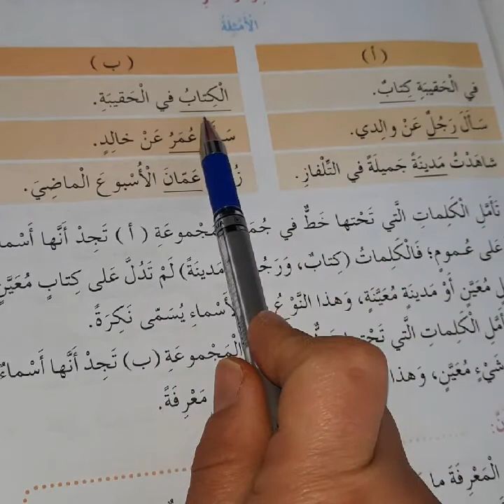عربي تاسيس قواعد النكرة والمعرفة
عربي شرح قواعد تاسيس
عربي تاسيس و قواعد النكرة والمعرفة في مادة اللغة العربية .

تمنى ان ينال اعجابكم وتابعونا وانتظروا جديدنا.
the Arabic language course in Jordan.
Good luck
قاعدة النكرة والمعرفة عربي تاسيس و

من نحن؟
نحن عائلة قناة حياتنا our life على اليوتيوب : سيف ، ورهف، ومجد وشهم الناصر.

تمتعوا بمشاهدتنا.